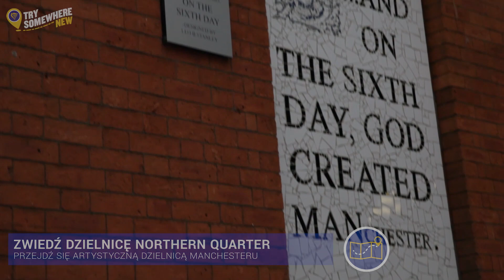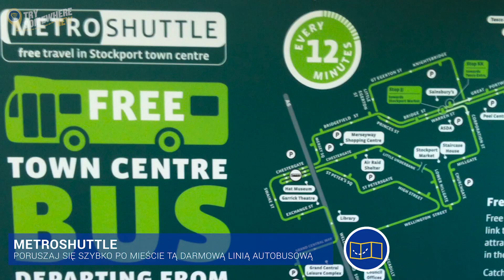Odkryj Manchester z Ryanair